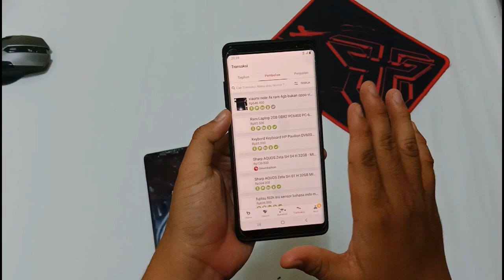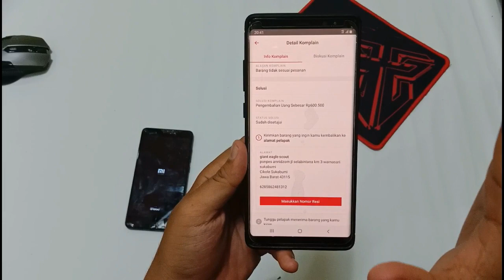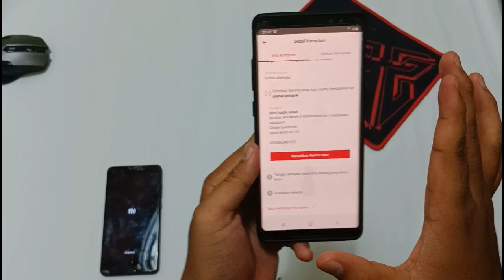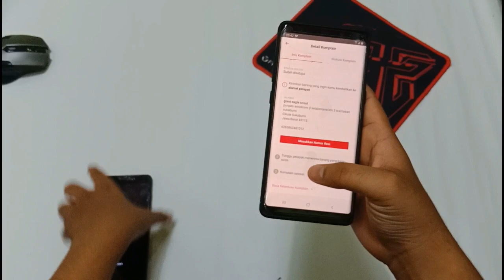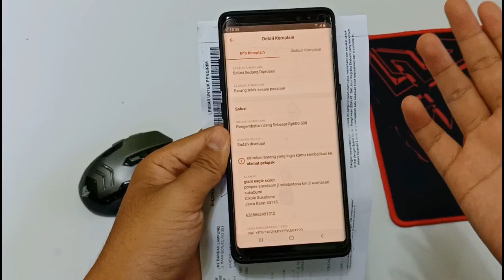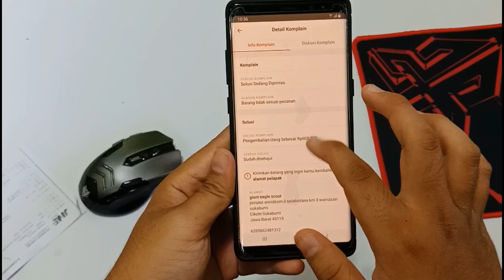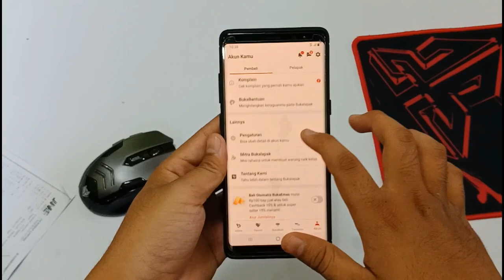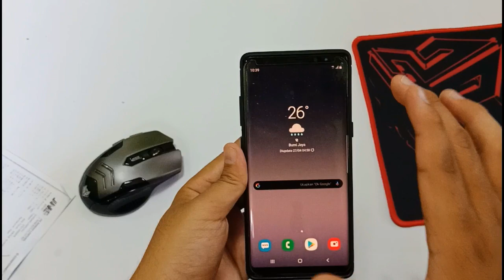tips jitu agar tidak tertipu saat beli hp online + Cara retur hp di bukalapak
tips jitu agar tidak tertipu saat beli hp online dan juga  Cara retur hp di bukalapak..

semuanya hati hati ya tetep jaga diri jaga semuanya stay safe..